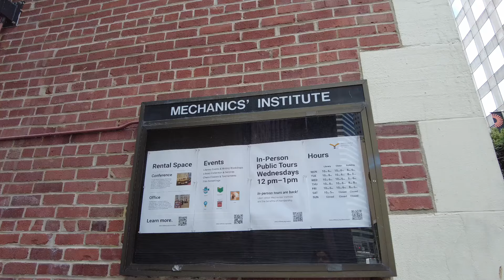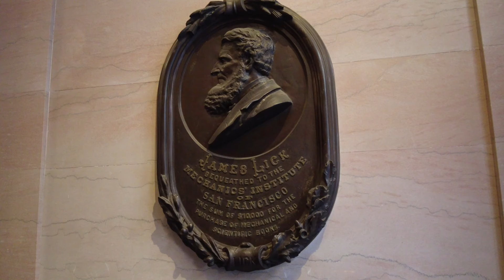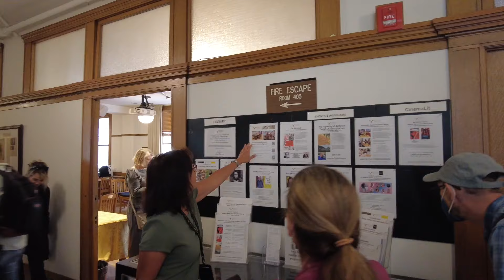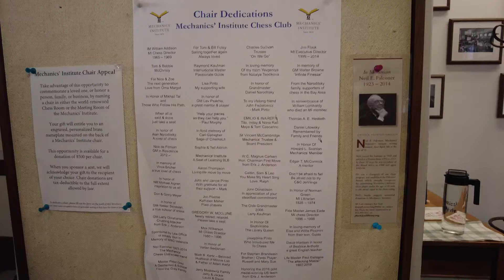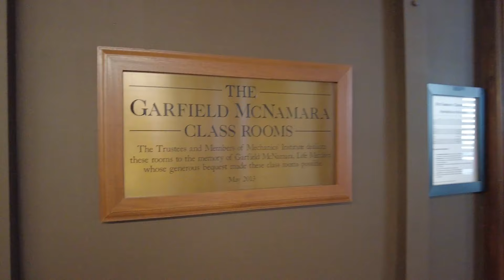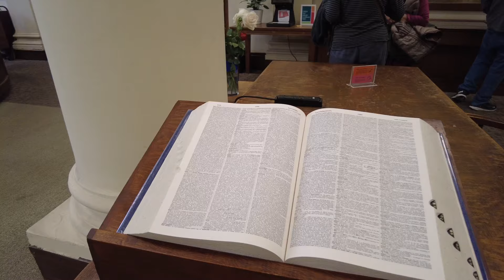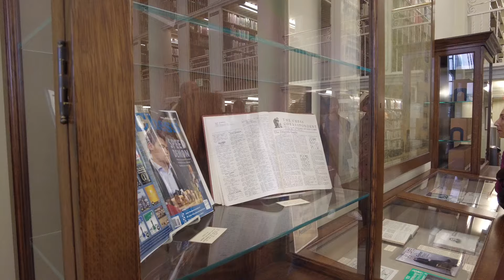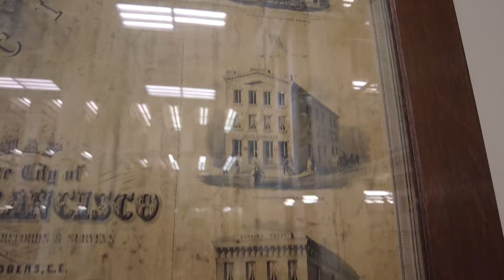Tour of Mechanics' Institute, A San Francisco Bay Area Cultural Center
Mechanics' Institute is a historic membership library, cultural event center, and chess club housed at 57 Post Street, San Francisco, California. It was founded in 1854 as a mechanics' institute, an educational and cultural institution to serve the vocational needs of out-of-work gold miners. Today the Institute serves readers, writers, downtown employees, students, film lovers, chess players, and others in search of learning and a community for the exchange of ideas.

History
In 1848, the discovery of gold lured people from all over the world to California. By 1853 most surface gold was mined out, pushing the town of San Francisco into economic decline. A flood of former miners suddenly had no employment and no skills nor prospects. Mechanics' Institute began in 1854 with four books, a chess and games room, and a mission to become a vocational and cultural center. At this time, California had no colleges or universities and no public libraries. (The San Francisco Public Library did not open until 1879.)
By March 1857, Mechanics' Institute of San Francisco elected the following officers to lead the growing institute: President John Sime, Vice President Gardner Elliot, Secretary H. F. Williams, and Treasurer J. E. Kinkade.[2] Within a few years, Mechanics' Institute was offering classes in such subjects as woodworking, mechanical drawing, industrial design, electrical science, applied mathematics, and ironwork. The Institute's importance in technical education in California reached a pinnacle in 1868 when the California legislature granted a charter to the University of California to establish itself as a university. The Institute participated in the fledgling university's first years, hosting technical classes and presenting lectures on many topics. Members of Mechanics' Institute helped develop the university curriculum and have held a seat on the Board of Regents continuously until 1974.
Aside from educational endeavors, the Institute also promoted industry in the San Francisco Bay Area. Beginning in 1857, on land donated by the land baron James Lick, the Institute hosted famous industrial fairs that displayed inventions, art, and products of all kinds to thousands of visitors. Awards were presented to winning exhibitors —many of whom are still in business today, including Levi Strauss, Singer Sewing Machines, Goodyear Tire, Boudin Bakery, Heald Business College, Gump's, and Ghirardelli Chocolate.
Mechanics' Institute purchased a building site at 36 Post Street, between Montgomery and Kearny, in 1866 where the Institute erected a three-story building designed by William Patton. The building featured retail space on the ground floor, a library with open stacks, a lecture hall for about six hundred people, a chess room, a furnished ladies' sitting room, and other rooms for rental by committees, lodges, and related scientific organizations.[1] President Theodore Roosevelt gave an address at the Institute on 13 May 1903.[5] In April 1906, as with much of the surrounding community, the Institute and its collections were destroyed in the San Francisco earthquake and fire.
By 1910 a new building, designed by Albert Pissis, was built at 57 Post St. where today it remains a landmark of San Francisco architecture and home to all of Mechanics' Institute's activities and programs.

Library
Initially a library dedicated to the mechanical arts, the Institute merged with the Mercantile Library Association and dropped its technical focus in 1906.[6] Its current collection of over 160,000 items, housed in an historic marble and wrought iron two-story library, covers all subjects, with special strengths in literature, arts, history, philosophy, business, finance, and hard-to-find periodicals. Two focal areas of the collection are its chess books and local San Francisco history. Mechanics' Institute also has substantial digital resources, such as audio-books, e-books, and a music collection as well as access to online databases of film libraries, genealogical searches, financial databases, and more.

Chess
The Mechanics' Institute building houses the oldest continuously operating chess club in the United States, the Mechanics' Institute Chess Club. Many world champions have visited the chess room, from Emanuel Lasker in 1902 to Boris Spassky in 2006. In 2009 one of the chess club's young students, 12-year-old Daniel Naroditsky, won the World Championship for his age group. The chess club offers tournaments, classes, gatherings, and other activities for all player levels.

Recorded July 17, 2024, Wednesday